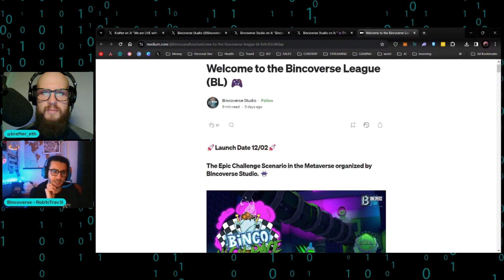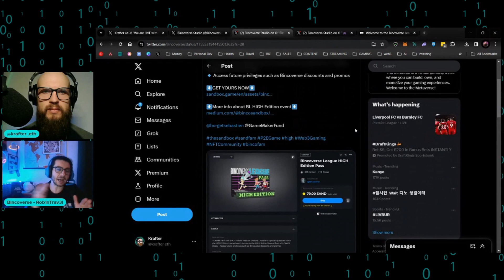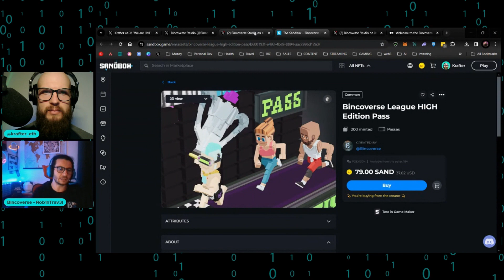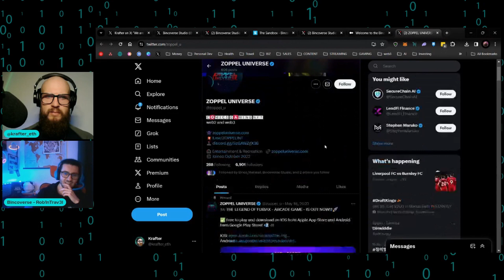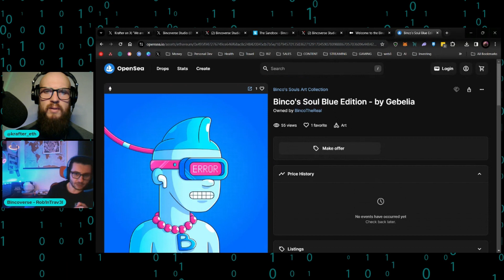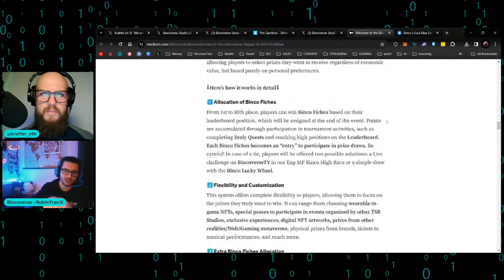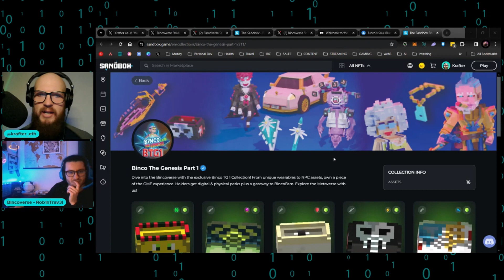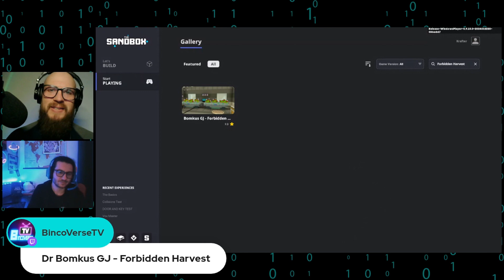BINCOVERSE: PLAY TO EARN EVENT INSIDE THE SANDBOX | Metaverse Spotlight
Project overview and Q&A